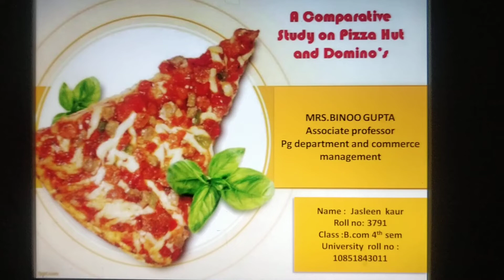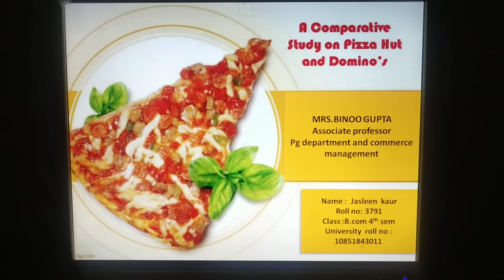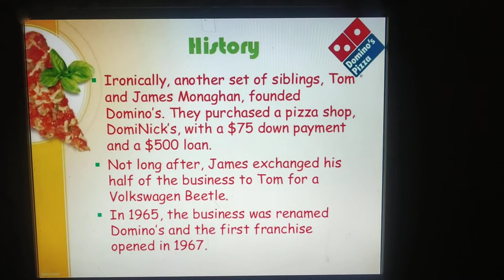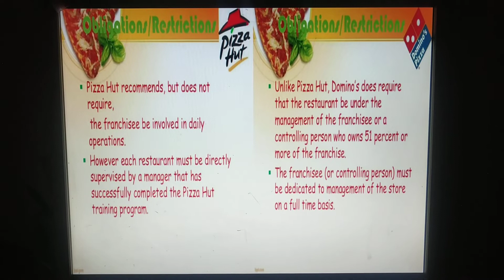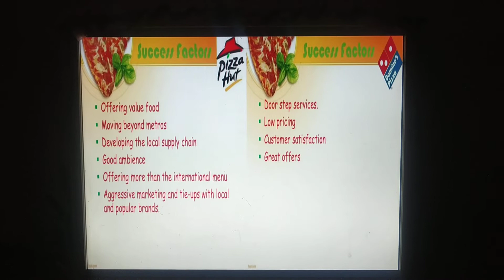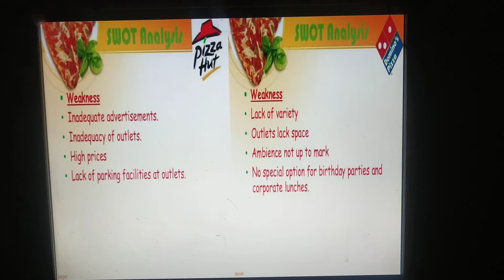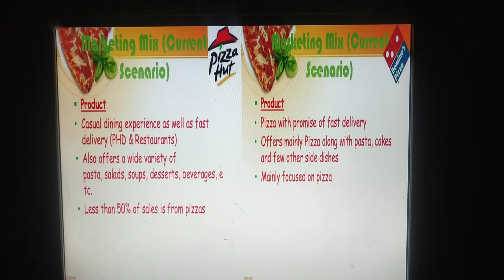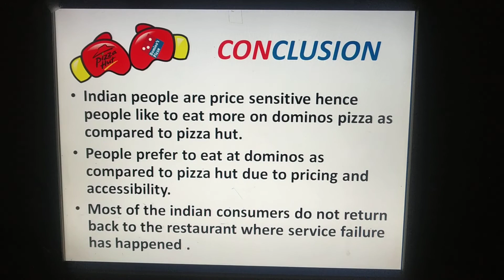Seminar b.com 4k1 comparative study of Domino's Pizza and pizza hut 3791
Jasleen kaur